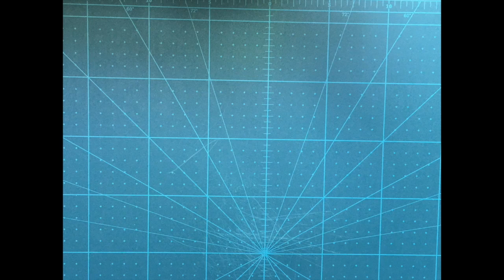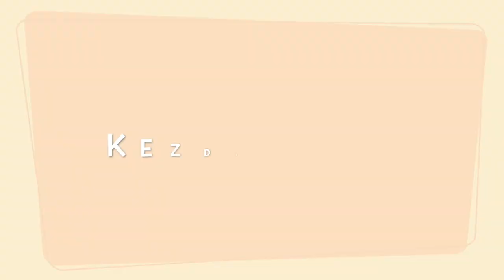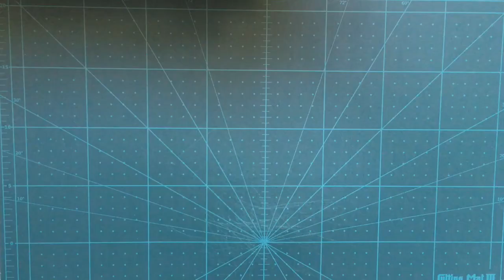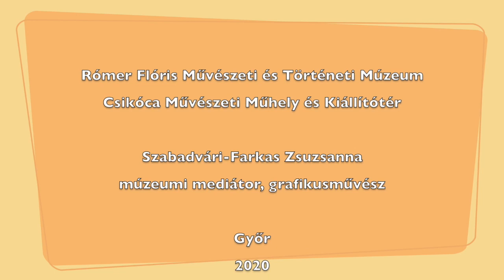Csikóca Műhely - Húsvéti 3D-s kép készítése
Ebben a videóban a Csikóca Műhely bemutatja, hogyan lehet térhatású képet készíteni. A téma a húsvét!